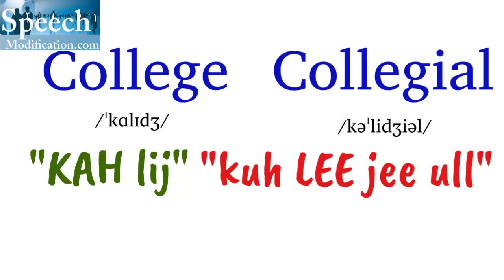How to Pronounce College and Collegial